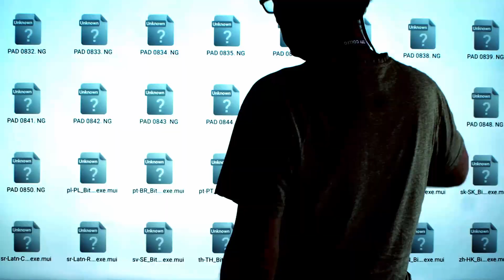'Unknown' kineku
KU18